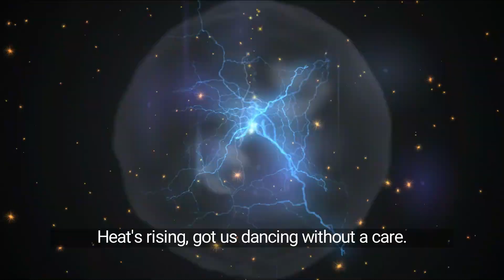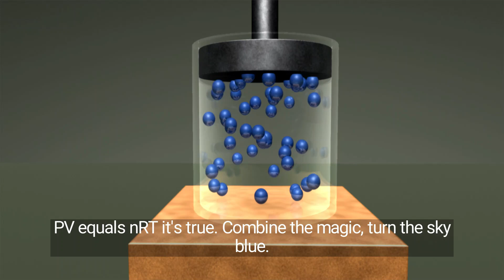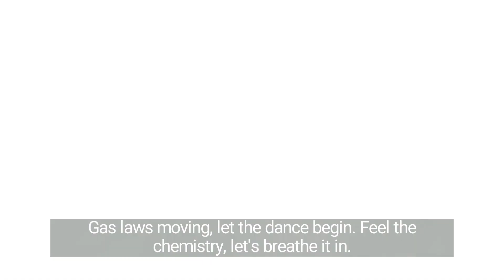Gas Laws Jam - Song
Get ready to jam with science! "Gas Laws Jam" is an energetic musical journey through the fascinating principles of gas laws. From Boyle's pressure-volume balance to Charles' temperature-expansion relationship, and Avogadro's molecule magic, this song makes chemistry fun and easy to understand. Sing along as we connect PV = nRT to the wonders of the real world. Perfect for students, educators, and anyone who loves science-inspired tunes!

Feel the beat of physics and chemistry as they come together in this engaging, educational performance!